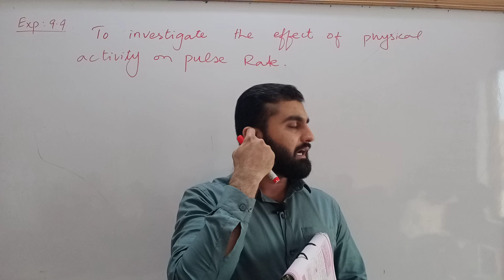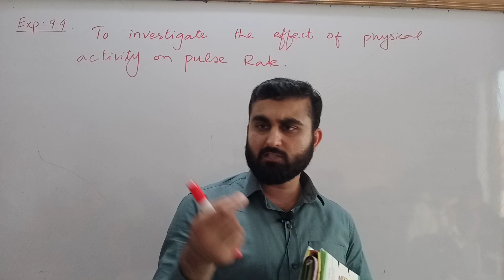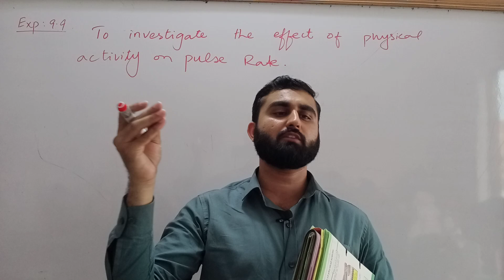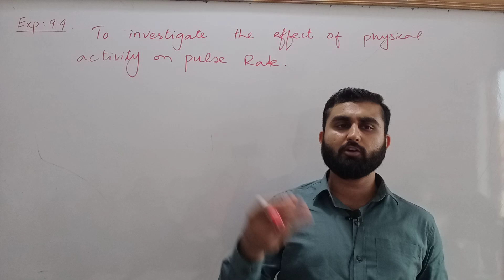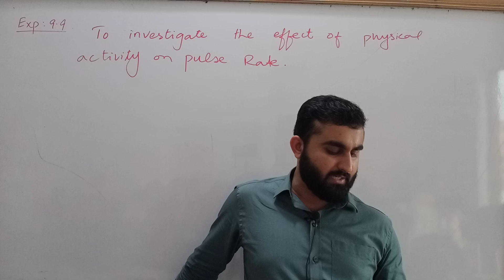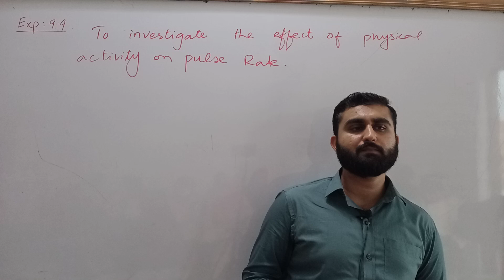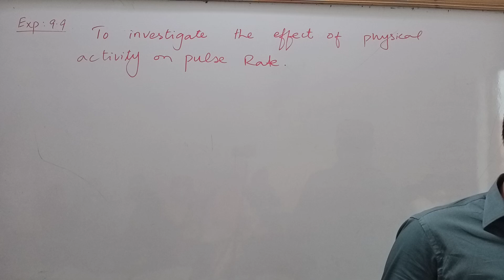To investigate the effect of physical activity on pulse rate | 9th biology practical | Exp 9.9